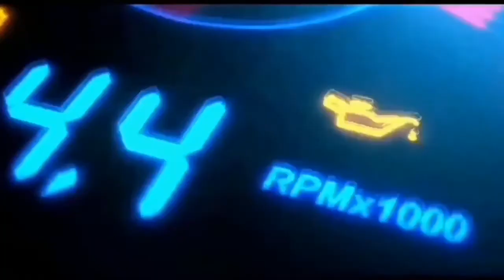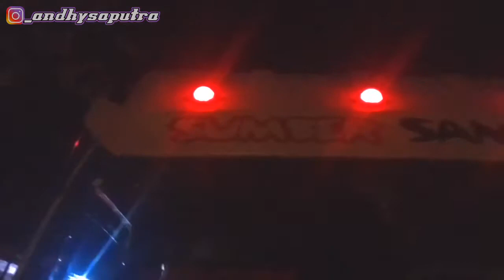KEREN!!! Truck Modif PWN Jaya Transportasion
Jangan lupa Suport terus,anda sangat berharga bagi saya.

Selamat Menonton...
Hastag